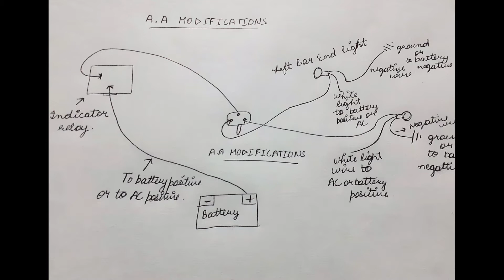| HOW TO INSTALL HANDLE BAR INDICATOR LIGHT IN BAJAJ CHETAK|FIRST TIME ON YT |A.A MODIFICATIONS |PT2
HEY GUYS,
So today i am going to show you that how to install indicators in bajaj chetak.

MUSIC CREDITS-